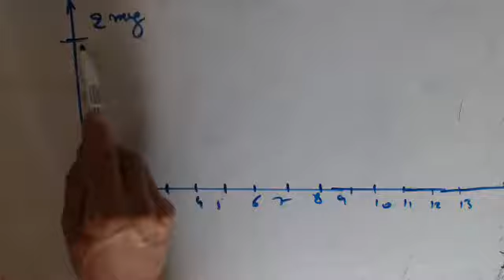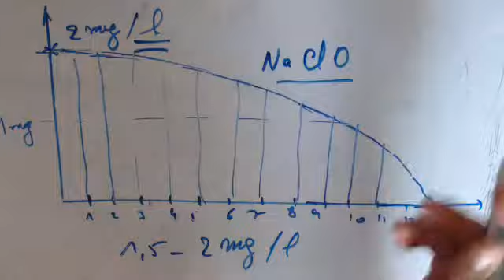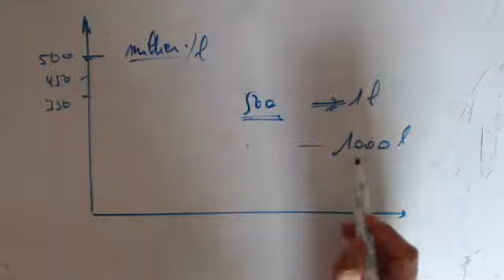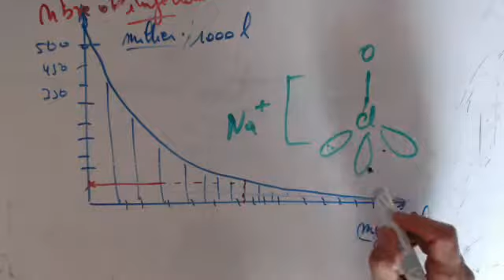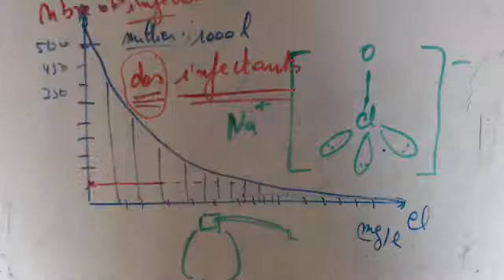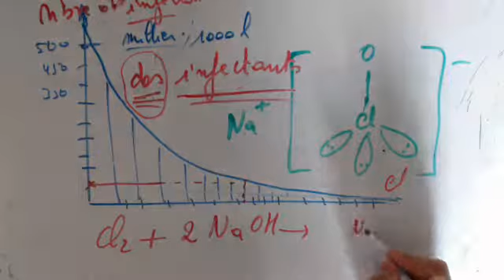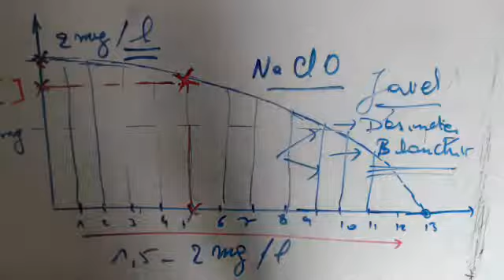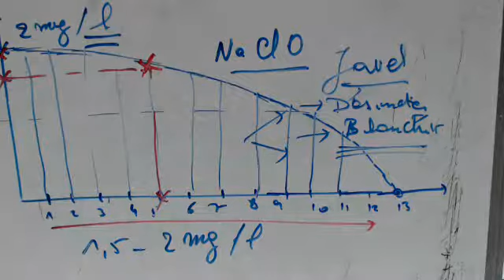chimie minérale - Chlore dans l'eau